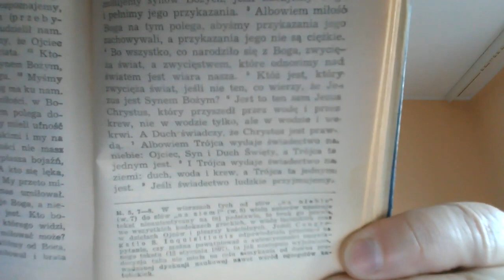Q&A0105 Co oznacza pojęcie Trójca Zielone Niwy